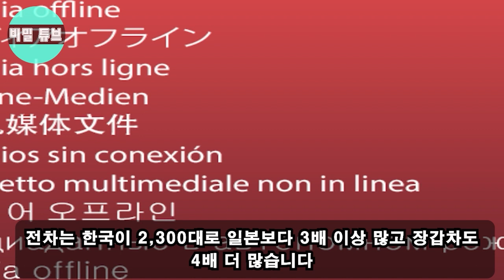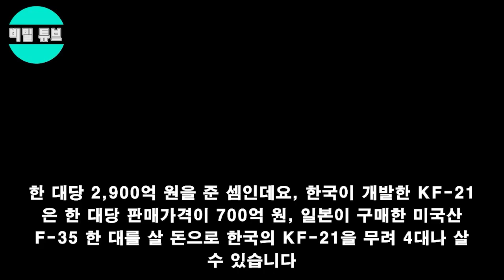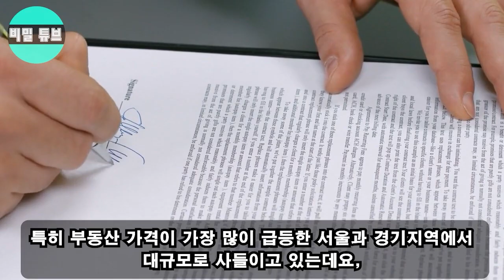일본과 중국 모두가 가장 두려워했던 일이 일어났다. 조 바이든 전 한국에 긴급 발표를 했습니다. "엄청난 것 선물한다..온 세상을 뒤집어 놓을 것입니다"/충격적인 진실이 밝혀집니다